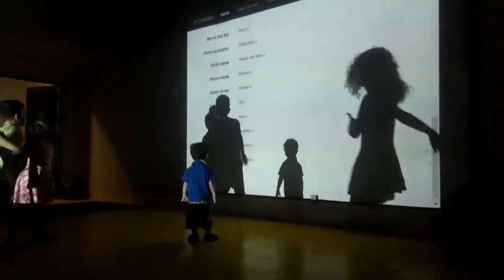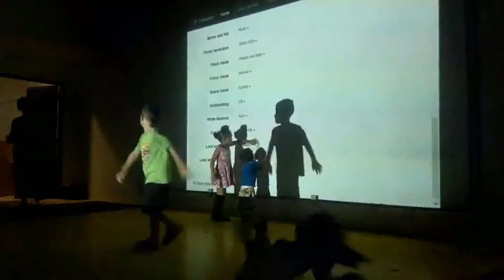Corporealidades Pós-humanas Ed#1 - Performances - Parangoplay (cont.)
Corporealidades Pós-humanas Ed#1 - Rede Encontro
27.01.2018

18-18.30h - Parangoplay / Público participativo

"recorte/ reflexão/ reinvenção do processo de Aquecimento de Parangoplay, inspirado pelo processo criativo de Hélio Oiticica."

autor: Victor Gargiulo
orientador: Ivani Santana

"Parangoplay é um "work in progress" da pesquisa que estou desenvolvendo no PPGAC da UFBA sob a orientação da profa dra Ivani Santana.
a proposição é um brinquedo performativo criado pelas projeções captadas com câmera de celular, as quais são projetadas via rede de circuito-fechado wireless.
o celular, acoplado em meu peito, está direcionado exatamente para a parede que serve de suporte para projeção das imagens captadas, criando infinitos duplos digitais (Steve Dixon). este fenômeno é chamado pela matemática de "efeito droste" (efeito de uma imagem que aparece dentro de si mesma) e pelas artes de "mise en abyme" (algo como "narrativa em abismo").
o aplicativo móvel de captação das imagens está configurado para aplicar um filtro que projeta sobre a parede o negativo das cores originais, invertendo a coloração vista. uma vez que as imagens se multiplicam infinitamente, há uma sucessão de duplos negativos e positivos. para ampliar a duplicação dos sujeitos, o aplicativo também está configurado para espelhar as imagens, permitindo que os duplos, ao invés de se sobreporem, possam ficar "frente a frente" — na verdade, se posicionam em lados opostos do suporte de projeção.
finalmente, com a intenção de reforçar os duplos, experimentei sobrepor a sombra do corpo nas imagens projetadas, fazendo emergir o negativo da sombra preta — ou seja, uma sombra branca."

Local: Átrio entrada Escola de Dança/UFBA, Salvador, Brasil

Coordenação: Isabel Valverde
Câmara: Isabel Valverde